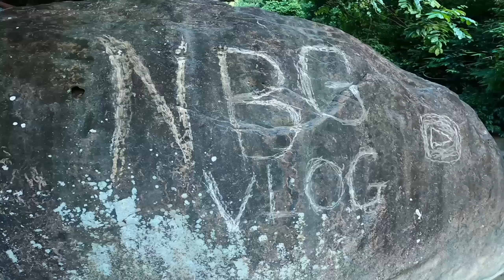[ REE CREAT GARNI CHAKKAR MA 😱 JHANDAI MARIYENA ]ROCK ON🤣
keep supporting keep loving…😘😘😘lets make 5k NBGFAMILY 🤗

REE CREAT ;
ROCK ON MOVIE SEEN